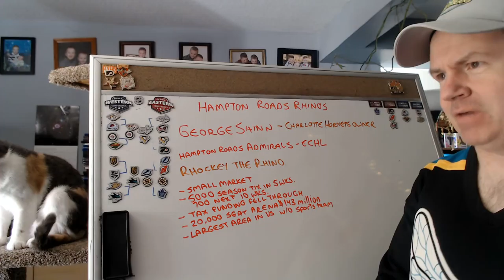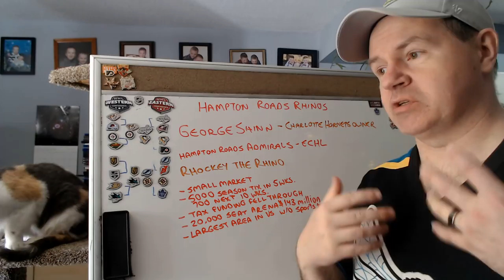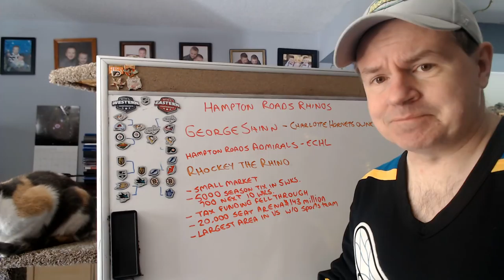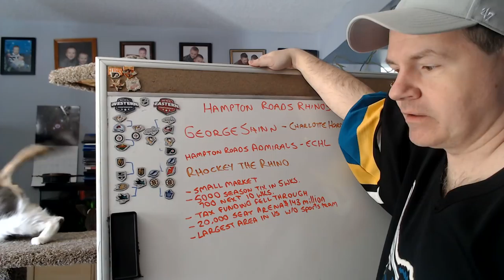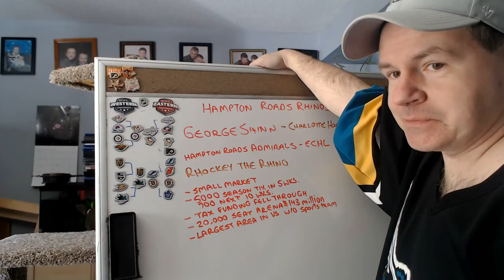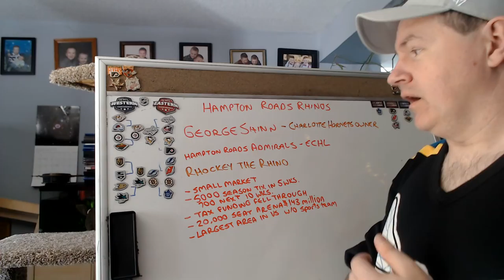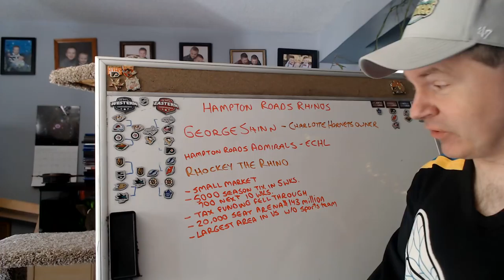The 1997 Hampton Roads NHL Bid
This is one of those feel good stories without the feel good ending.

Abbotsford, BC
V2S 8P1

In the USA:
Shannon Skanes
United States